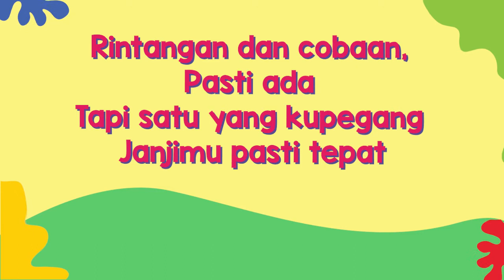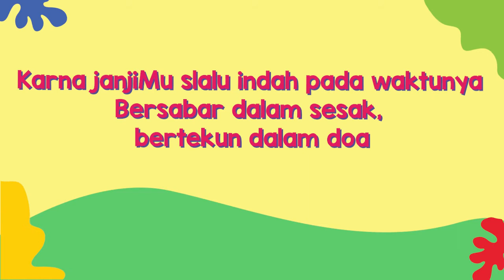Pulihkan Keluarga Kami (Lagu Tema Bulan Keluarga 2021 GKI Bintaro Utama)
Ciptaan: Averalda Napitupulu
Aransemen: Averalda Napitupulu
Vokal: Averalda Napitupulu

Lirik:
Pulihkan Keluarga Kami

Keluarga indah
Tuhan yang ciptakan
Begitupun dirimu dan juga diriku

Rintangan dan cobaan,
Pasti ada
Tapi satu yang kupegang
Janjimu pasti tepat

Reff :
Ku selalu bersyukur
Serta bersukacita
Karna janjiMu slalu indah pada waktunya
Bersabar dalam sesak, bertekun dalam doa
Tuhan pasti pulihkan dan memberkati keluarga kami

Panitia Bulan Keluarga mengajak jemaat dan simpatisan untuk turut bergabung dalam Grande Virtual Choir GKI Bintaro Utama  dalam menyanyikan lagu tema bulan keluarga 2021:
Pulihkan Keluarga Kami.

Adapun ketentuan virtual choir sebagai berikut:
1. Pengambilan rekaman video dibebaskan pada jemaat (dapat dilakukan secara individu maupun keluarga)
2. Pengumpulan rekaman audio dan video dibuat terpisah
3. Jemaat bebas memilih jenis suara
4. Pengambilan video landscape setengah badan

Batas pengumpulan  rekaman video dan audio: 15 Oktober 2021

CP:
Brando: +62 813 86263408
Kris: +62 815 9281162